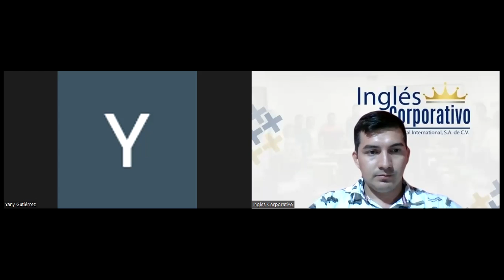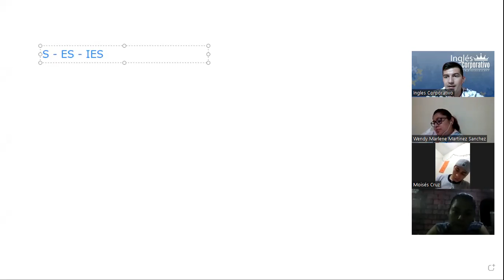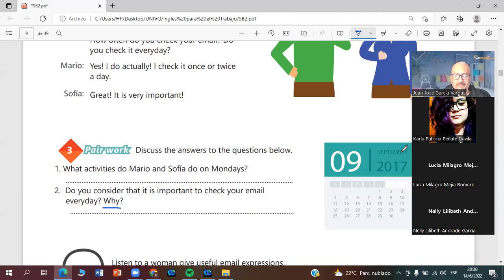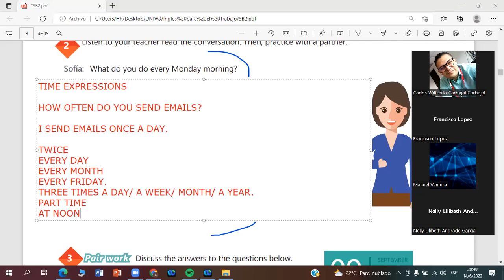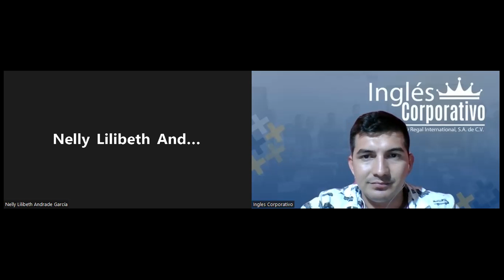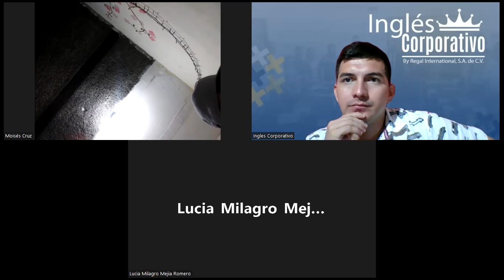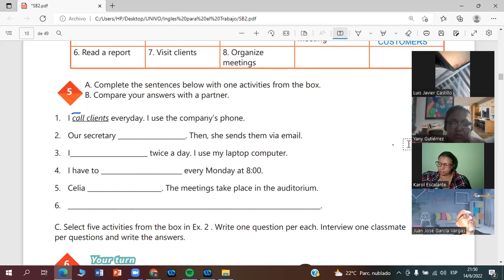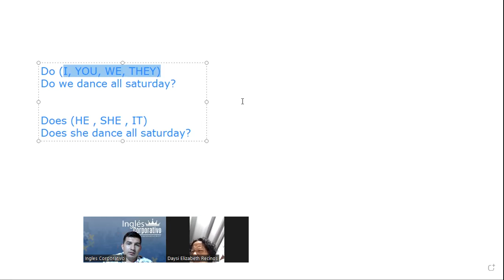Ingles Corporativo-14-06-22-Time expressions for regular activities